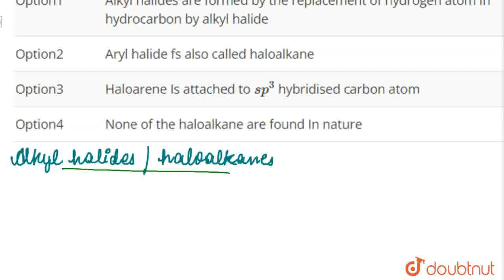Which of the following statement(s) is/are true for the alkyl halide? | CLASS 12 | HALOALKANES A...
Which of the following statement(s) is/are true for the alkyl halide?
Class: 12
Subject: CHEMISTRY
Chapter: HALOALKANES AND HALOARENES
Board:KVS

👉 Have Any Query? Ask Us.